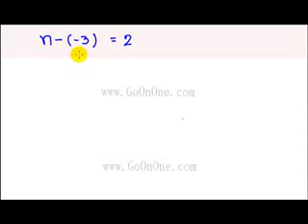การแก้สมการเชิงเส้นตัวแปรเดียว EX1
การแก้สมการ     การแก้สมการเชิงเส้นตัวแปรเดียว